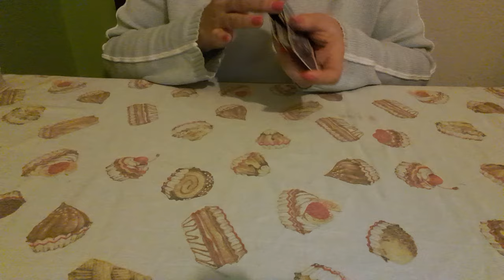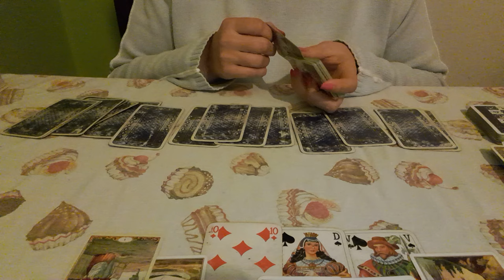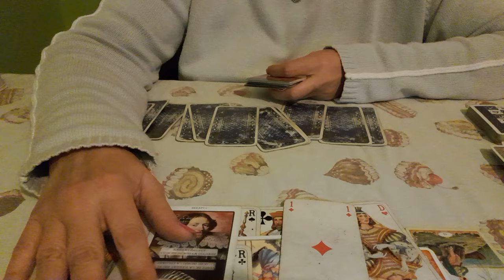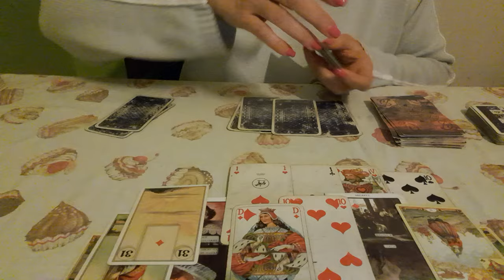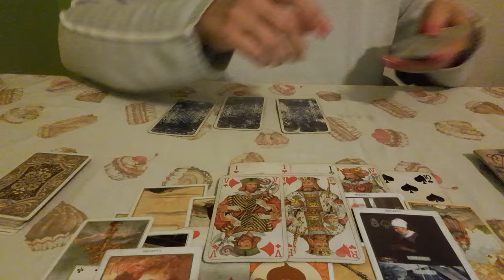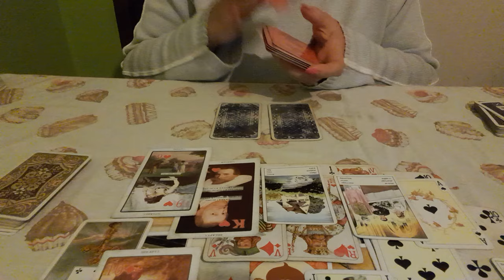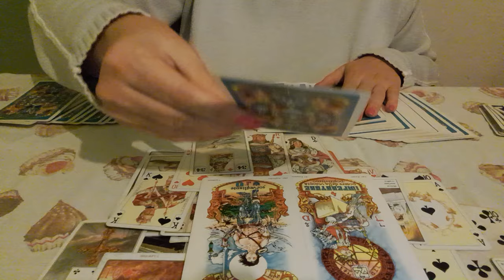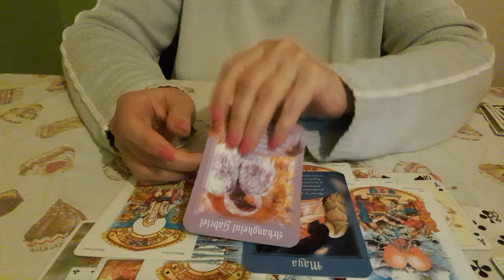@🔔CITIRE CĂRȚI GENERALĂ SĂPTĂMÂNA 1 - 7 APRILIE 2024# ( 0731709368 )